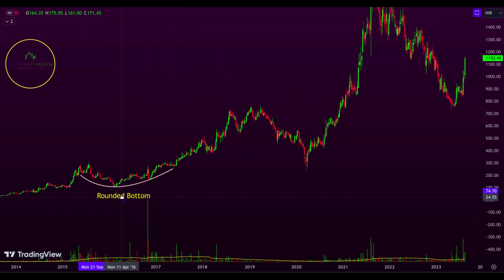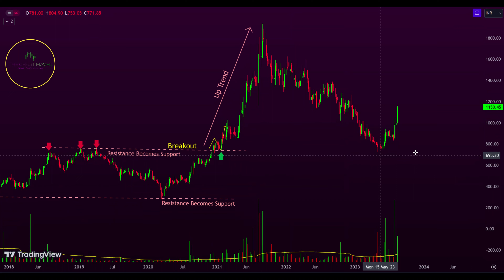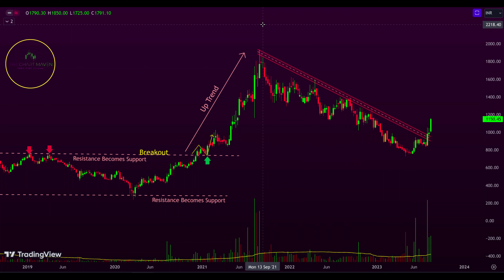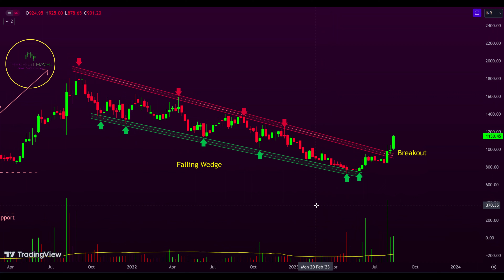Punjab Chemicals & Crop Protection | Complete Technical Analysis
📊 Explore Punjab Chemicals & Crop Protection for Potential Swing Trading Gains. Discover Crucial Resistance Levels & Breakout Opportunities. Expert Analysis for Traders of All Levels. Add This Stock to Your Watchlist!

📈 Stock Name: Punjab Chemicals & Crop Protection

swing trading
breakout stocks
how to find breakout stocks for intraday
how to identify breakout stocks